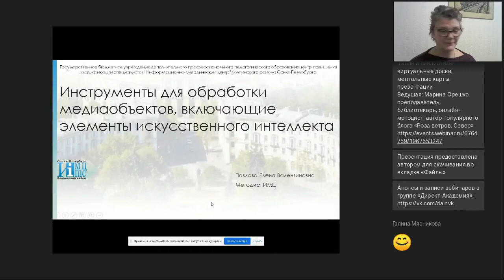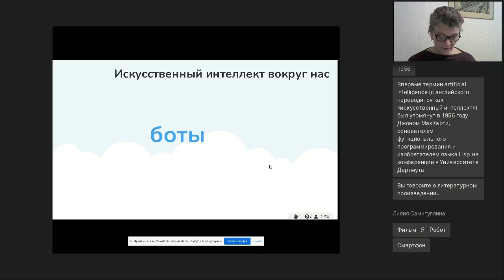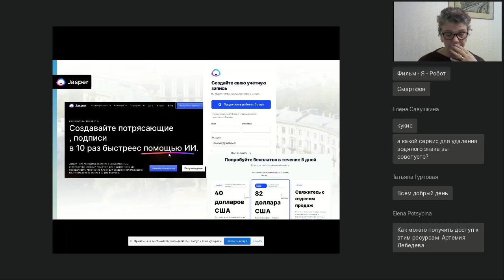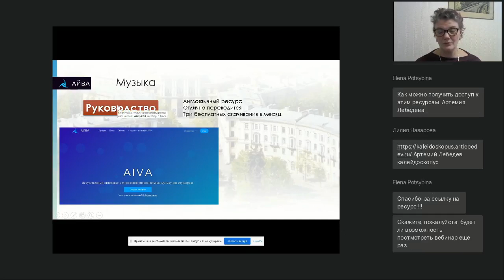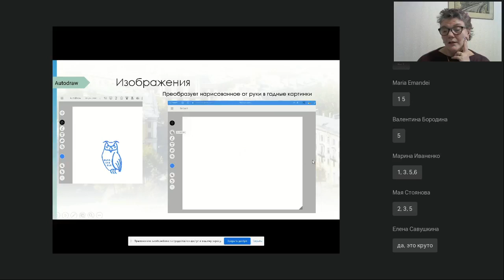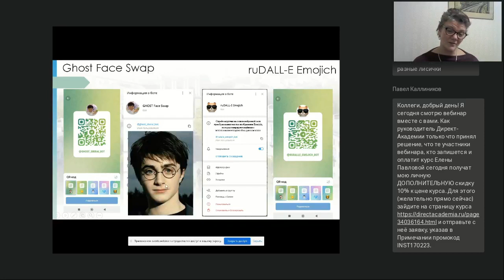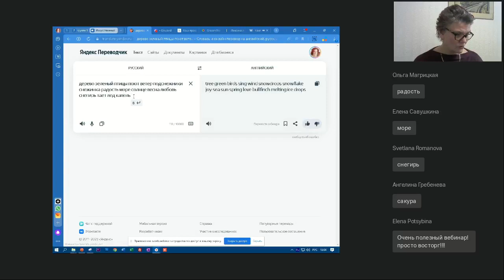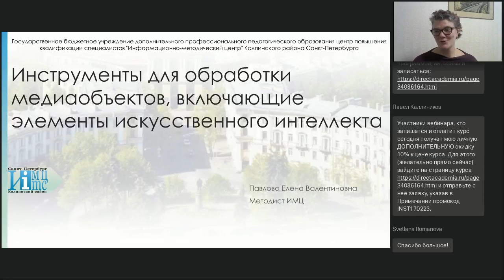Контент с элементами ИИ своими руками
Вебинар
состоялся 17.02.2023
Ведущая вебинара:
Елена Павлова, преподаватель высшей категории, методист Информационно-методического центра Колпинского р-на СПБ

В ходе вебинара будет сделан обзор современных инструментов, использующих элементы искусственного интеллекта для обработки медиаобъектов (текста, графики, звука). Никакой теории и программирования. Живые и интересные примеры. Возможность попробовать ИИ здесь и сейчас.